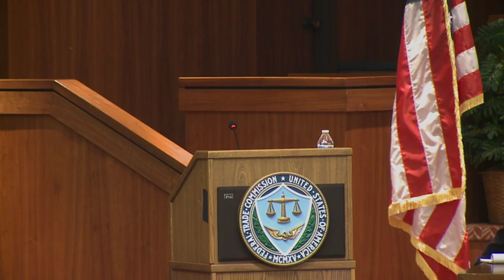FTC Hearing: Perspectives on Ethics and Common Principles in Algorithms - Nov. 13, 2018 - Session 3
FTC Hearings on Competition and consumer Protection in the 21st Century

FTC Hearing: Perspectives on Ethics and Common Principles in Algorithms, Artificial Intelligence, and Predictive Analytics - November 13, 2018 - Session 3

The Federal Trade Commission held the seventh session of its Hearings Initiative, with a two-day hearing at the Howard University School of Law in Washington, D.C., on November 13-14, 2018.
The hearing examined competition and consumer protection issues associated with the use of algorithms, artificial intelligence, and predictive analytics in business decisions and conduct.

The hearing informed the FTC, other policymakers, and the public of:
• the current and potential uses of these technologies;
• the ethical and consumer protection issues that are associated with the use of these technologies;
• how the competitive dynamics of firm and industry conduct are affected by the use of these technologies; and,
• policy, innovation, and market considerations associated with the use of these technologies.

To further its consideration of these issues, the agency sought public comment on the questions listed below, and it welcomes input on other related topics not specifically listed here.
Background on Algorithms, Artificial Intelligence, and Predictive Analytics, and Applications of the Technologies

1. What features distinguish products or services that use algorithms, artificial intelligence, or predictive analytics? In which industries or business sectors are they most prevalent?

2. What factors have facilitated the development or advancement of these technologies? What types of resources were involved (e.g., human capital, financial, other)?

3. Are there factors that have impeded the development of these technologies? Are there factors that could impede further development of these technologies?

4. What are the advantages and disadvantages for consumers and for businesses of utilizing products or services facilitated by algorithms, artificial intelligence, or predictive analytics?

5. From a technical perspective, is it sometimes impossible to ascertain the basis for a result produced by these technologies? If so, what concerns does this raise?

6. What are the advantages and disadvantages of developing technologies for which the basis for the results can or cannot be determined? What criteria should determine when a “black box” system is acceptable, or when a result should be explainable?
Common Principles and Ethics in the Development and Use of Algorithms, Artificial Intelligence, and Predictive Analytics

7. What are the main ethical issues (e.g., susceptibility to bias) associated with these technologies? How are the relevant affected parties (e.g., technologists, the business community, government, consumer groups, etc.) proposing to address these ethical issues? What challenges might arise in addressing them?

8. Are there ethical concerns raised by these technologies that are not also raised by traditional computer programming techniques or by human decision-making? Are the concerns raised by these technologies greater or less than those of traditional computer programming or human decision-making? Why or why not?

9. Is industry self-regulation and government enforcement of existing laws sufficient to address concerns, or are new laws or regulations necessary?

10. Should ethical guidelines and common principles be tailored to the type of technology involved, or should the goal be to develop one overarching set of best practices?
Consumer Protection Issues Related to Algorithms, Artificial Intelligence, and Predictive Analytics

11. What are the main consumer protection issues raised by algorithms, artificial intelligence, and predictive analytics?

12. How well do the FTC’s current enforcement tools, including the FTC Act, the Fair Credit Reporting Act, and the Equal Credit Opportunity Act, address issues raised by these technologies?

13. In recent years, the FTC has held public forums to examine the consumer protection questions raised by artificial intelligence as used in certain contexts (e.g., the 2017 FinTech Forum on artificial intelligence and blockchain and the 2011 Face Facts Forum on facial recognition technology). Since those events, have technological advancements, or the increased prevalence of certain technologies, raised new or increased consumer protection concerns?

14. What roles should explainability, risk management, and human control play in the implementation of these technologies?

15. What choices and notice should consumers have regarding the use of these technologies?

16. What educational role should the FTC play with respect to these technologies? What would be most useful to consumers?